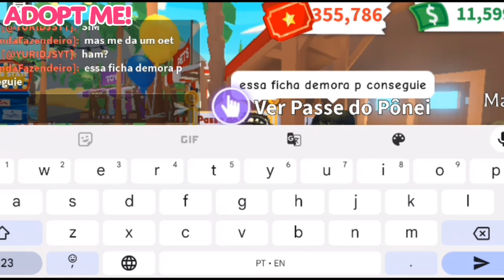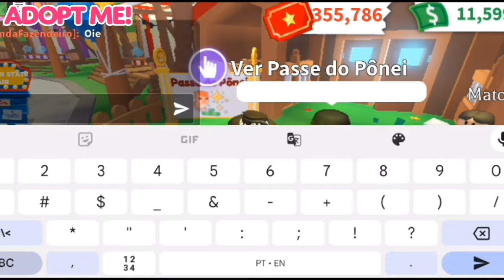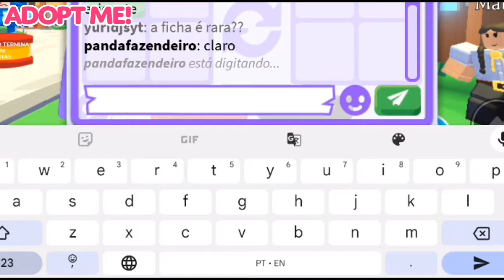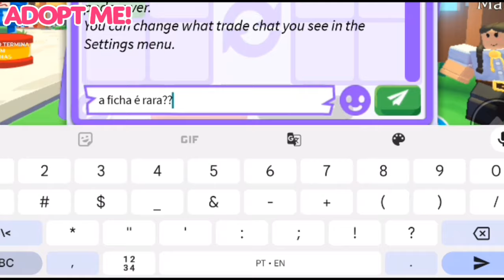🐴💥*NOVO SCAM* SCAMMER da FICHA de ESTÁBULO(Moeda de Ponei)no Verão 2024 ADOPT ME!💥🐴 Adopt me Roblox✨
Novo método de scam que estão usando com a ficha de Ponei que chegou no evento de verão 2024 para finalizar o passe de pônei do adopt me!✨Adopt me summer

🐴💥*NUEVA ESTAFA* ESTAFADOR DE TOKEN ESTABLE (Pony Coin)en el verano de 2024 ¡ADOPTAME!💥🐴 Adoptame Roblox✨

🐴💥*NEW SCAM* STABLE TOKEN SCAMMER(Pony Coin)in Summer 2024 ADOPT ME!💥🐴 Adopt me Roblox✨

🎉Canais que Recomendo:@Mah_Gamer1150 @mah @mahzinhamo @fadagamerblox @RickPandaRoblox @yScorpyRoblox

📸Me siga no Instagram:Yurinaareagames
🐦Me siga no twitter:Yuri na área games

ADOPT ME
ADOPT ME VERÃO
ADOPT ME VERÃO 2024
ADOPT ME SUMMER
ADOPT ME SUMMER 2024
ADOPT ME MUITOS TICKETS
ADOPT ME MUITOS BILHETES

Adopt me
adopt me new update
adopt me nova atualização
adopt me pets
adopt me pets grátis
adopt me Roblox
adopt me ofertas
adopt me evoluir inventário
adopt me ficar rico
adopt me trade
adopt me trading
adopt me troca
adopt me event
adopt me pet secreto
adopt me secret
adopt m 2024
adopt me house build
adopt me script
adopt me summer

adopt me conseguir muitos tickets
adopt me conseguir muitos bilhetes
adopt me consegue muitos tickets muito
adopt me tickets INFINITOS